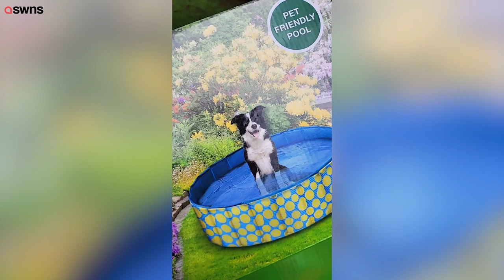Golden retriever BARELY fits in 'bargain' dog pool bought by mum | SWNS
A woman was left hilariously unimpressed after her 'bargain' dog pool arrived - and her golden retriever barely fits in it

Bethany Vawter Sweatt, 31, was looking to help her seven-year-old golden retriever Turbo cool down in the heat when her mother mentioned a $13 dog pool from discount retailer Lidl.